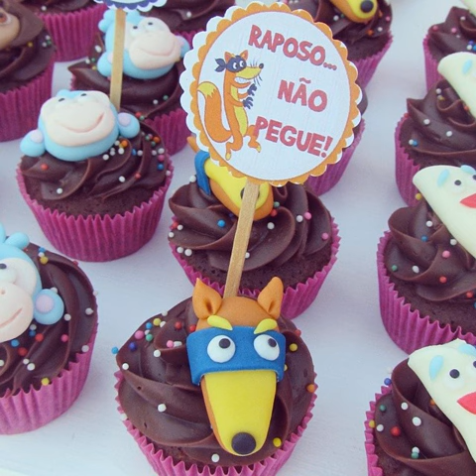✿ 42 Facts About Soup That'll Make Your Hair Stand On End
Tags:veganlife sushilover coffee cakeshop vegan veganpâtisserie cheese meatfree veganfoodlovers vegans govegan veganlunch easygoingvegan almondpancake sweetmeats